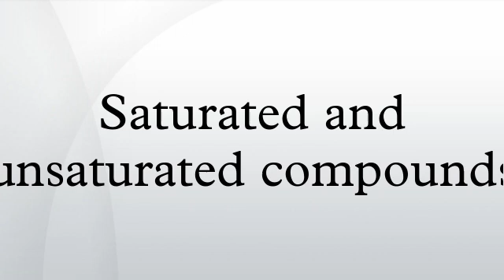Saturated and unsaturated compounds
In organic chemistry, a saturated compound is a chemical compound that has a chain of carbon atoms linked together by single bonds and has hydrogen atoms filling all of the other bonding orbitals of the carbon atoms. Alkanes are an example of saturated compounds. An unsaturated compound is a chemical compound that contains carbon-carbon double bonds or triple bonds, such as those found in alkenes or alkynes, respectively. Saturated and unsaturated compounds need not consist only of a carbon atom chain.They can form straight chain,branched chain or ring. They can have functional groups, as well. It is in this sense that fatty acids are classified as saturated or unsaturated. The amount of unsaturation of a fatty acid can be determined by finding its iodine number.
In a chain of carbons, such as a fatty acid, a double or triple bond will cause a kink in the chain. These kinks have macro-structural implications. Unsaturated fats tend to be liquid at room temperature, rather than solid, due to the kinks in the chain. The kinks prevent the molecules from packing closely together to form a solid. These fats are called oils and are present in fish and plants.